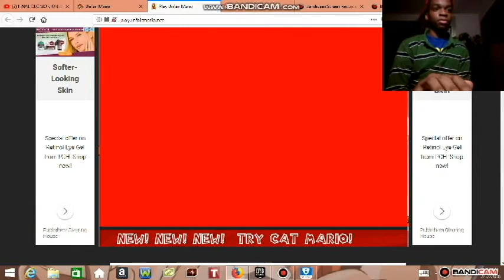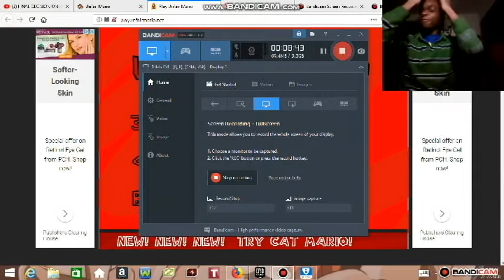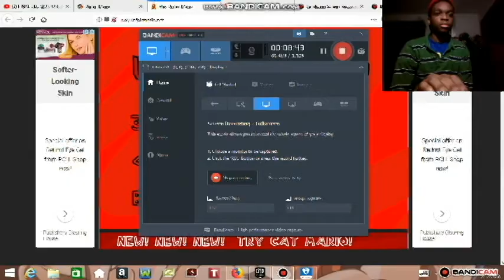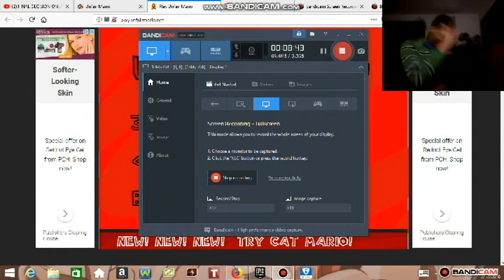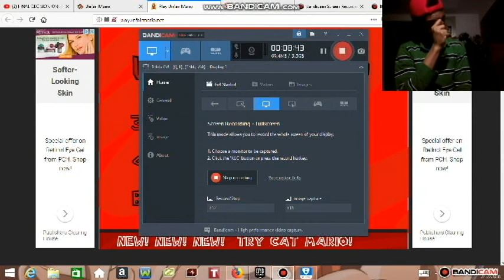UNFAIR MARIO ANGRY LEVEL 9000